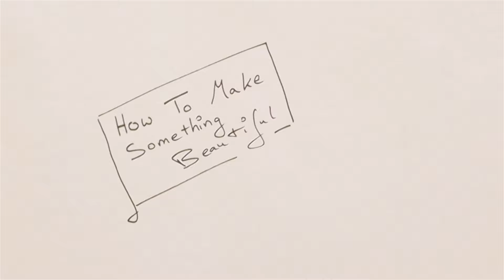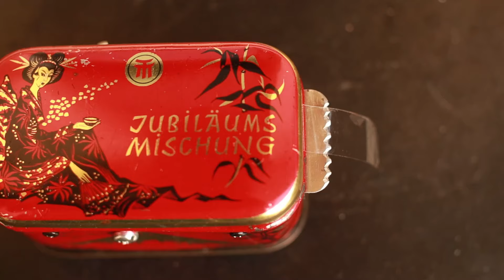How To Make Something Beautiful...